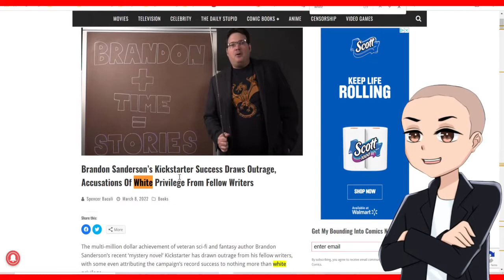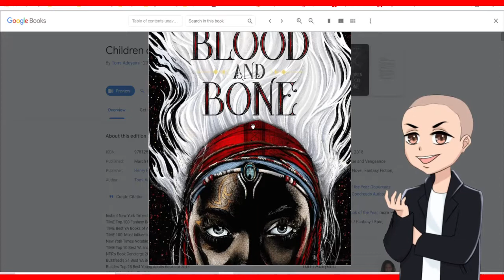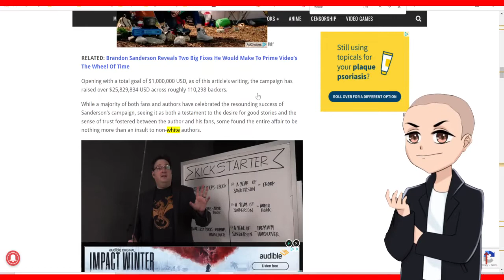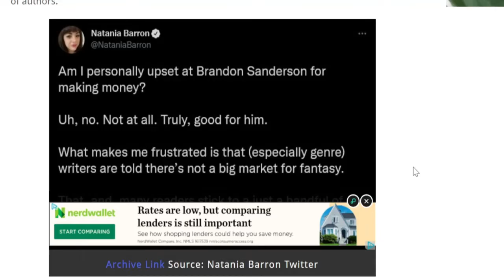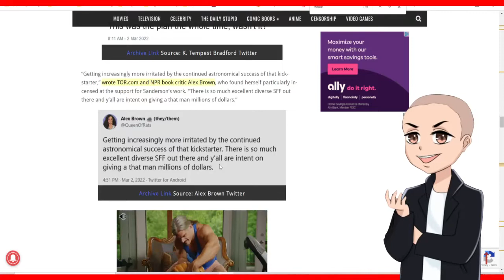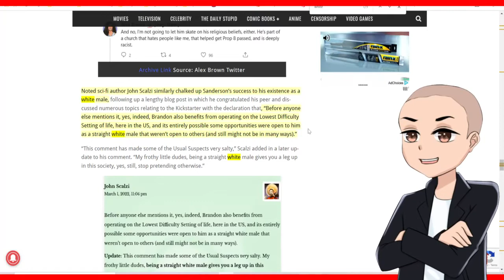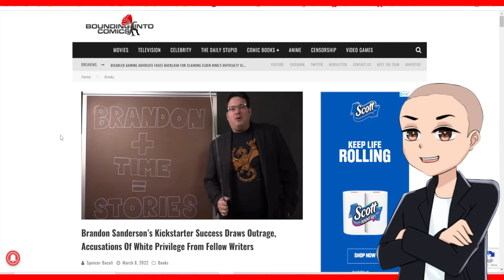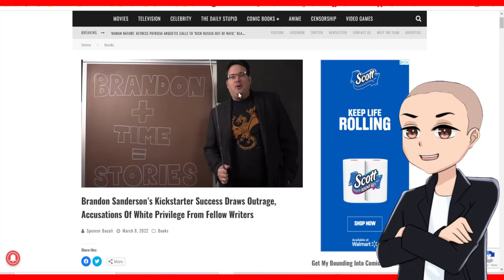The Twitter Mob Is hating On Brandon Sanderson's Kickstarter Success - Take A Guess Why?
brandon sanderson gets hate from fellow authors who not only criticize his success on Kickstarter but also talk smack about his religion and his writting style. Its total jealousy.